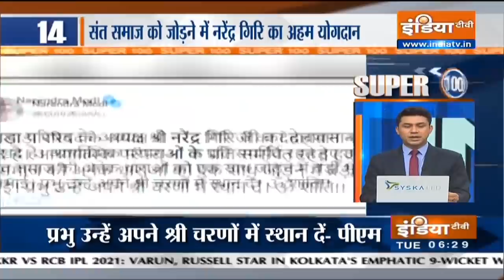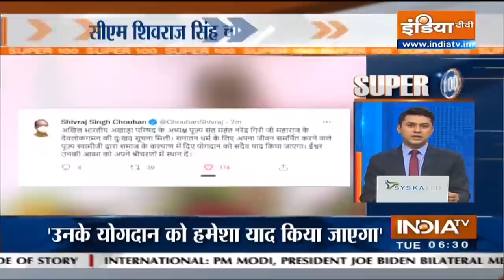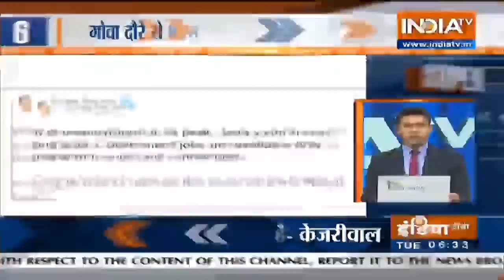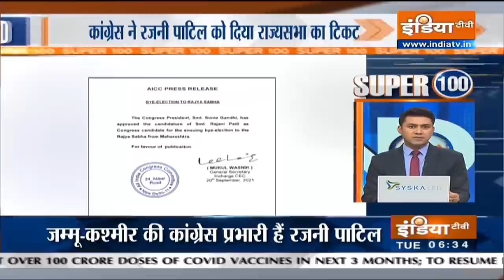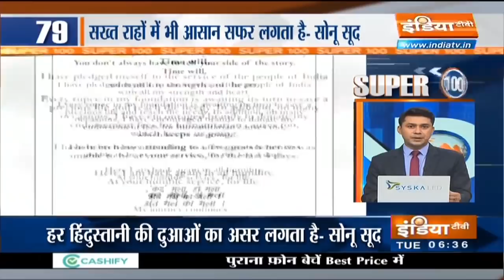आज सुबह की 100 बड़ी खबरें | September 21st, 2021